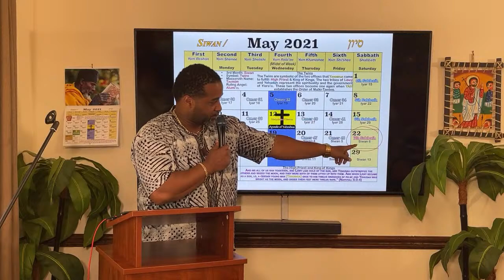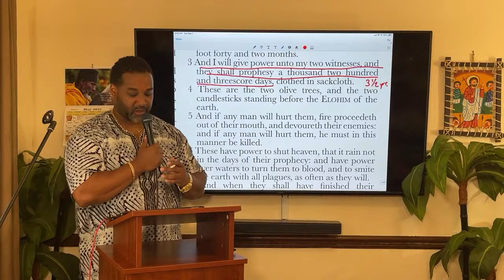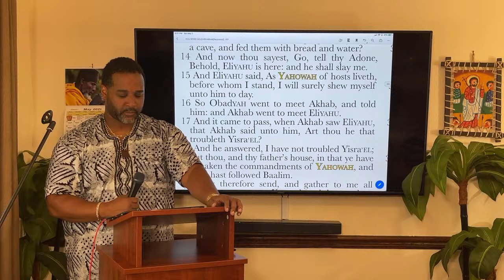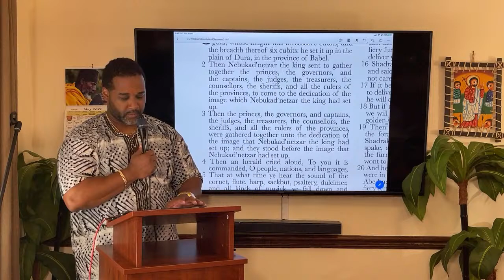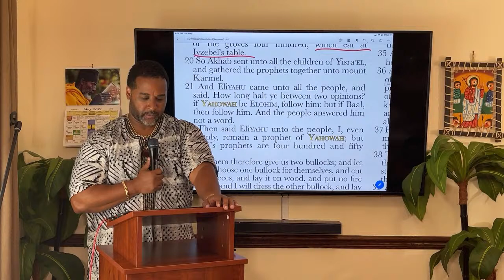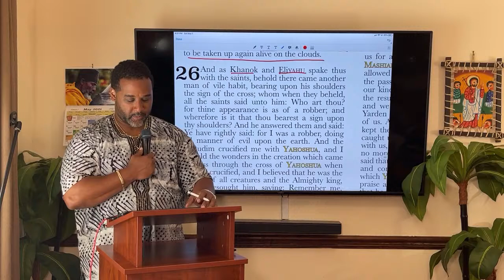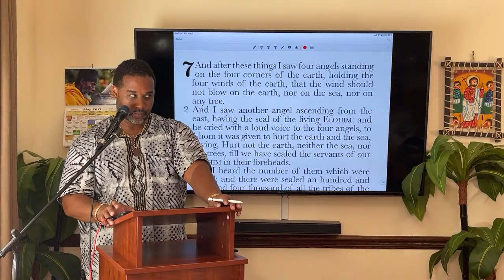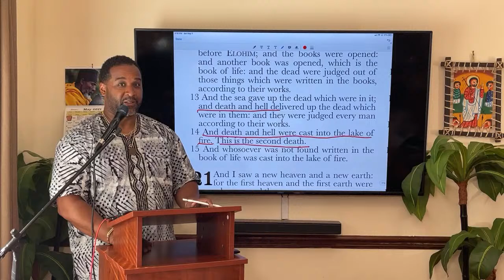THE 2 WITNESSES vs. THE SPIRIT OF JEZEBEL - A HEBRAIC LECTURE